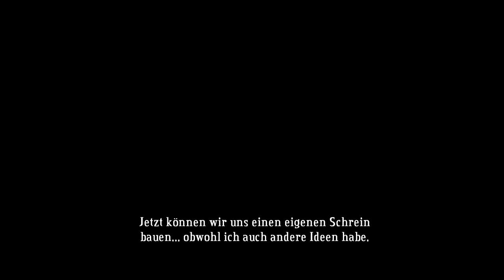Let's Play Bastion [blind] #011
Im Obstgaten haben wir den Schrein gefunden. Auf der Bastion shoppen wir noch etwas im Fundbüro und bemühen uns auf dem Übungsgelände des Stierkopfgerichts.